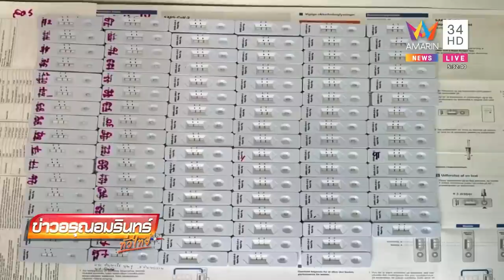รองปลัด กทม.ป่วยโควิด "อัศวิน" ผู้ว่าฯ - ผอ.เขต โร่ตรวจ-กักตัวแล้ว